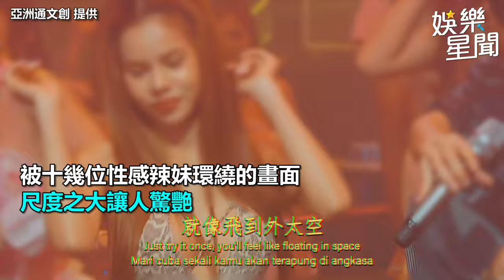黃明志 出沒聲色場所被拍！辣妹圍繞極樂照流出 驚見一大片肉色｜三立娛樂星聞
畫面來源：亞洲通文創 提供